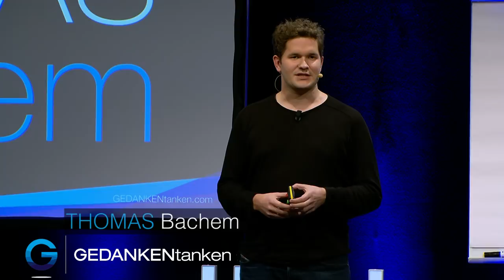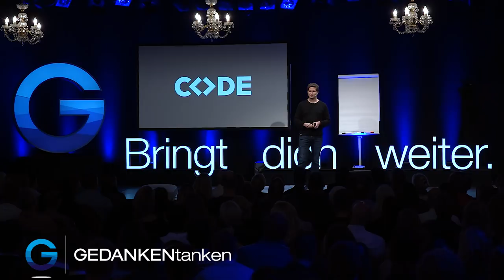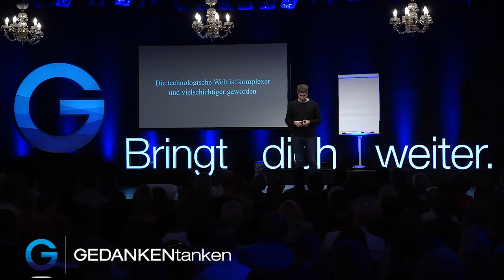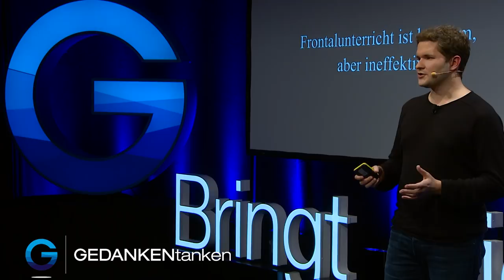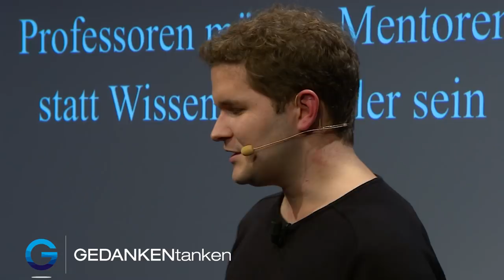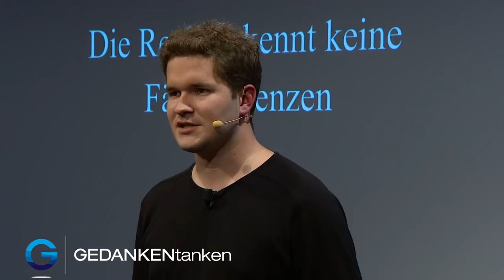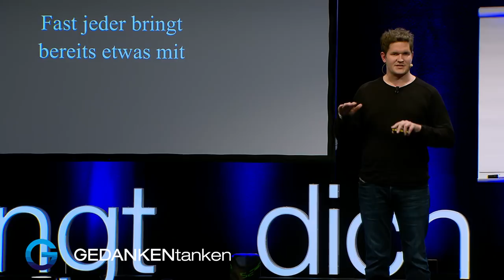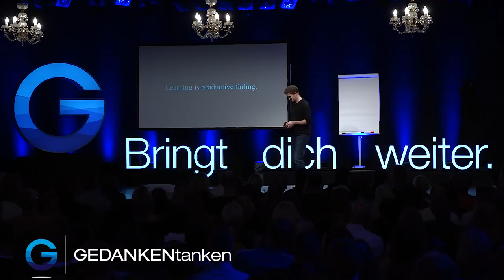Vom Unternehmer zum Hochschulgründer // Thomas Bachem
Viele junge Menschen sind der Faszination des Computers und der Informatik verfallen. Doch wo und vor allem WIE eignet man sich am besten neues Wissen zum Thema Technologie und Digitales an? Einige entscheiden sich für ein Studium an einer Hochschule. Leider sind die Stundenpläne vieler Unis verstaubt und sehr mathematiklastig – Das schreckt viele ab. Thomas Bachem versucht diesem Image entgegenzuwirken, indem er mit seiner neugegründeten Hochschule in Berlin eine völlig neue Lernlandschaft für Technikinteressierte jeden Alters schafft.

Vom BWL-Studenten zum Hochschulgründer! Thomas Bachem hat sich zum Ziel gesetzt die Informatik wieder in ein besseres Licht zu rücken. Mit innovativen Lernmethoden und projektbasierten interdisziplinären Projektarbeiten sollen die Studenten seiner Hochschule in Berlin optimal auf das Berufsleben vorbereitet werden und das Klichee des pizzaessenden Langhaar-Nerds ein für alle mal aus den Köpfen der Menschen verschwinden. In seinem Vortrag erklärt er die Hintergründe zu dieser Vision.

Mach JETZT die kostenlose Business-Erfolgs-Analyse für Selbstständige und identifiziere deine Erfolgskiller für mehr Bekanntheit, Kunden und Umsatz